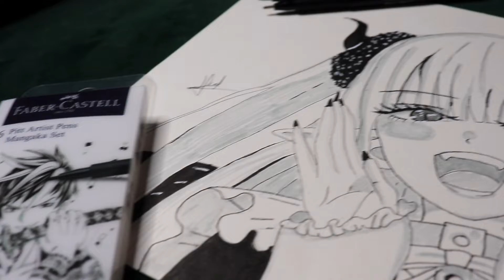Marin Kitagawa (My Dress-Up Darling) drawing ✍🏻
Aujourd'hui je vous partage mon autre passion, le dessin ! J'ai eu la chance de collaborer avec Faber Castell, et j'ai réalisé ce dessin pour eux. Je devais faire un manga, et celle qui m'a inspiré c'est Marin Kitagawa de My Dress-Up Darling, un manga/anime que j'adore et c'est l'un de mes perso féminin favori donc la voilà ! J'espère que ce genre de vidéos vous plaira car j'adore faire ça !

Voici le FREDSHAREME pour me montrer vos reproductions ou vos looks sur Instagram, n’importe lesquels ! 😋

🌸 Vinted : fredmakeup
🌸21buttons : fredmakeup